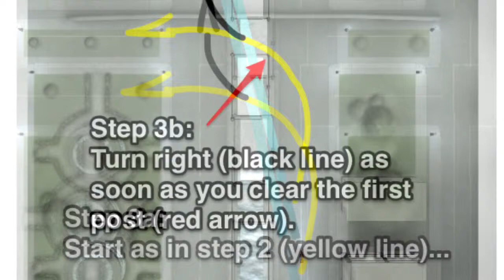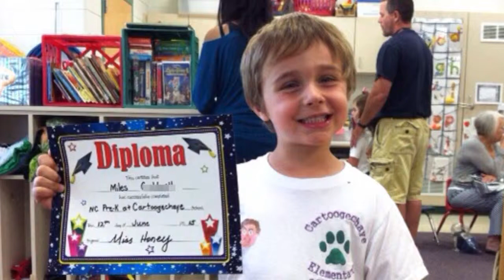Turbo Moped How-To, Does Not Commute Level 2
Check FaceBook page: "Does Not Commute Top Ten" for more.